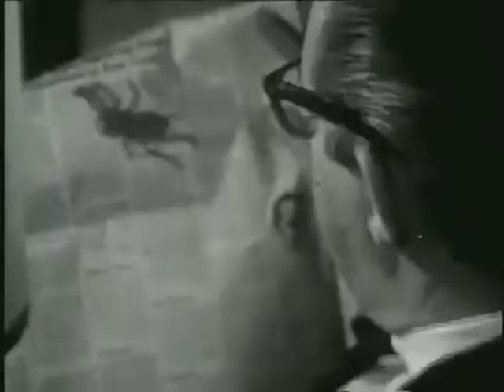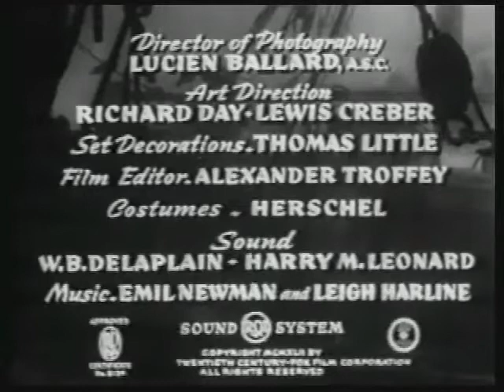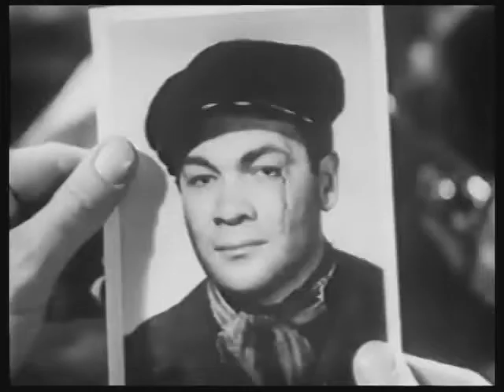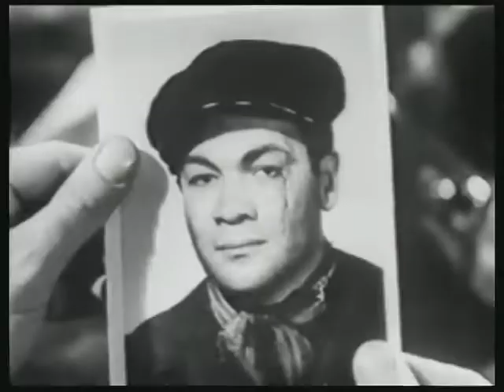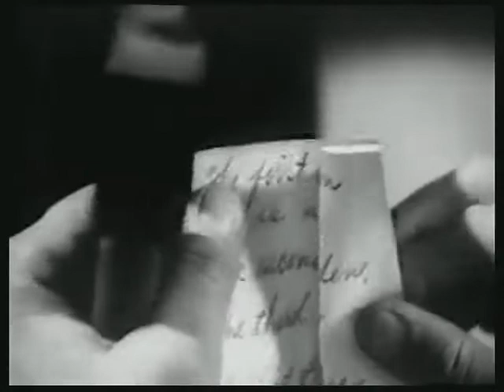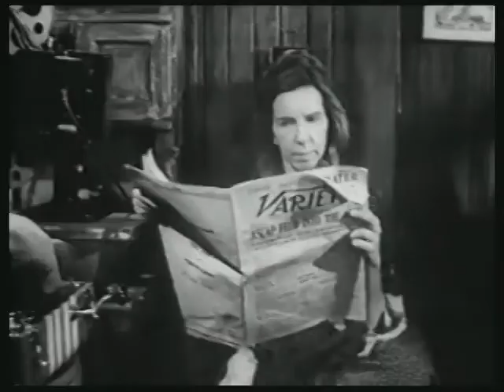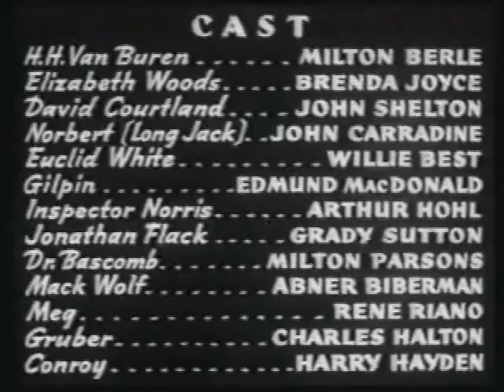Whispering Ghosts, 1942 - Milton Berle, John Carradine, Willie Best - Detective Mystery Comedy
Milton Bearle plays a radio host who solves the mystery of a haunted treasure ship, a rare leading role for Berle - still seven years away from TV stardom as 'Uncle Miltie'...

Directed by Alfred L. Werker

Milton Berle as H. H. Van Buren
Brenda Joyce as Elizabeth Woods
John Shelton as David Courtland
John Carradine as Norbert
Willie Best as Euclid Brown
Edmund MacDonald as Jerry Gilpin
Arthur Hohl as Inspector Norris
Grady Sutton as Jonathan Flack
Milton Parsons as Dr. Walter Bascomb
Abner Biberman as Mack Wolf
Renie Riano as Meg
Charles Halton as Attorney Mark Gruber
Harry Hayden as Conroy
Frank Faylen as Curly the Announcer
Jack Gargan as Shadow
George Offerman Jr. as Chuck the Mechanic
Marvin Stephens as Page Boy

B Roll, old hollywood, classic film, b movie, double feature, black and white, b/w movie,
golden age, silver screen, drive in movie, historic theater,
hollywood, los angeles, burbank, century city, studio, backlot,
mystery, thriller, true, crime, detective, film noir, gangster, comedy, tragedy, romance,
mad scientist, sci fi, science fiction, horror,
peter lorre, boris karloff, bela lugosi, basil rathbone, sherlock holmes, vincent price, lon chaney,
sidney toler, warner oland, keye luke, anna may wong, lotus long, charlie chan, mr. moto, mr. wong,
casual racism, asia, asian, japan, japantown, china, chinatown, chinese, japanese, yellow, yellowface,
yellow peril, orient, oriental, orientalism, whitewash, whitewashing, blackface, brownface,
stereotype, stereotypes, prejudice, bigotry, ignorance,
william powell, the thin man, roger corman, ed wood, atom bomb, atomic energy,
panavision, technicolor, projector, celluloid, special effects,
low budget, miniatures, practical fx, 35mm, 16mm, 70,mm, 65mm,
air raid siren, tesla cyber rodeo, ford gt, cooking rice in a pot, crumb cake, jalapeno cornbread, pasta recipe, yellow cab, cafe, oakland,

florida man reacts to top ten miniature diy easter egg fried rice breakdown spoilers
first time watching hilarious vintage disney breastfeeding recipe secret you didn't know revealed
everything wrong with cute  logan paul motorcycle restoration sequel rumor you must remix explained
lofi WW2 ben shapiro asmr sleep sounds but it's the real reason joe rogan loses it
criminal teen minecraft lifehack cosplay stealth reaction shorts
honest tokyo japan abandoned tiny house olympics history
you must watch insane elon musk 90's hip-hop pitch meeting deleted scene
friday night black screen lego street food how to tiktok compilation
massive woke ufo's react to this one simple trick viral star wars karen exposed
360 4k hd virtual ddr youtuber cumtown crypto bitcoin rap cover scam

lookbook buss it mcu best worst try on haul epic fail ruined